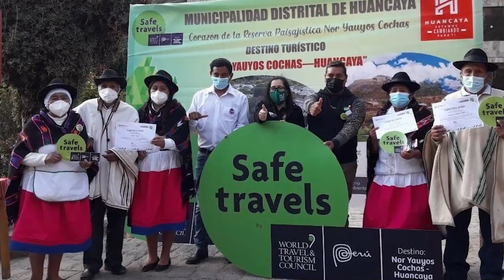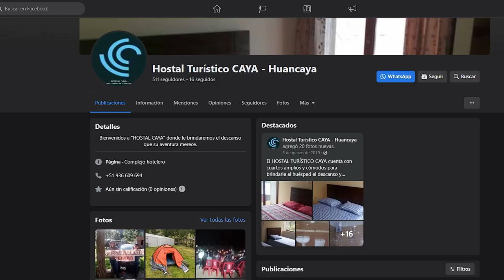Hotel Boutique Caya - Turismo Emprende 2023